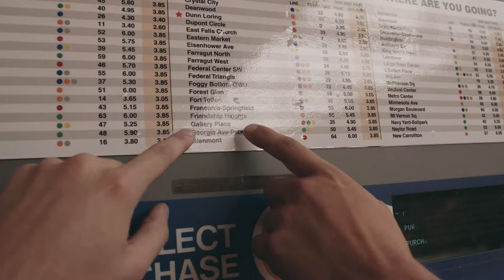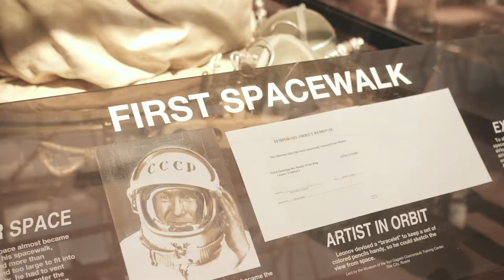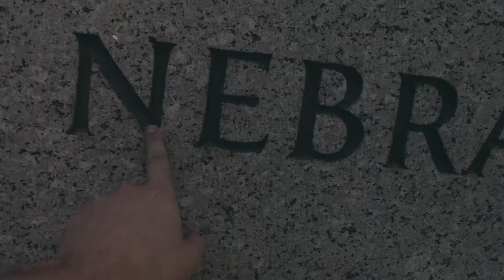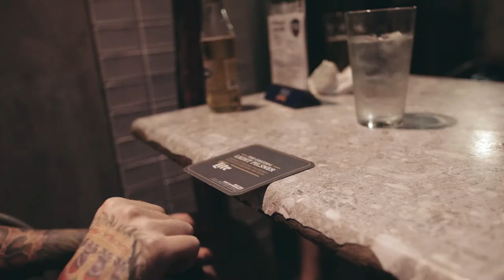Washington DC with Earth Groans (Panasonic GH5)